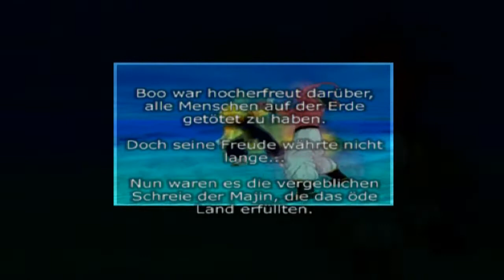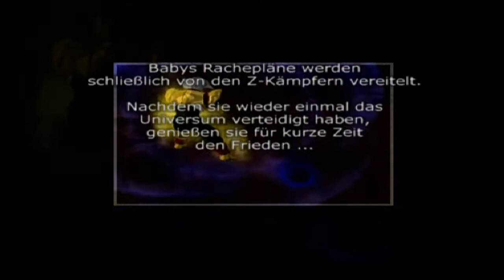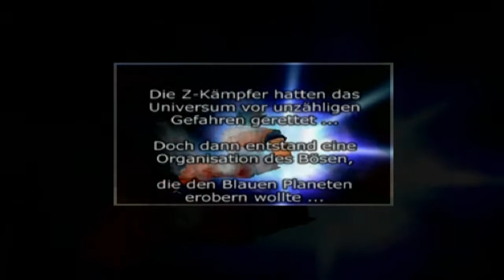Let´s Play Dragonball Z Budokai Tenkaichi (German/Deutsch) Part 20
PS3 Accounts:
Riccardo: Riuzuki
Ivan: HikikomoriKyokai